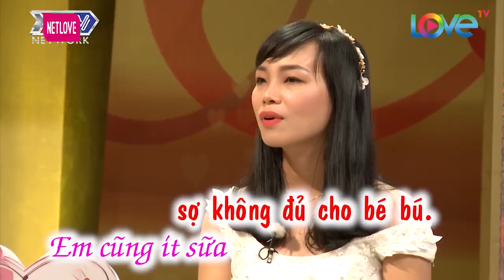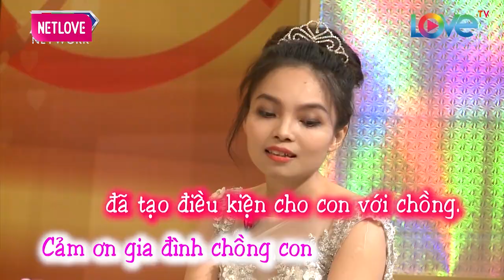Vợ Đi Chơi Đêm Để Chồng Đứng Đợi, Chồng KHÓC THÉT Vì Bị Tưởng Là TRAI BAO